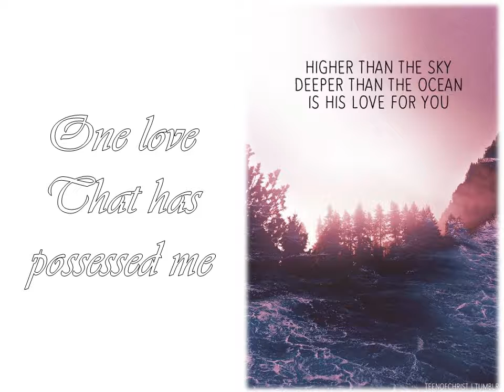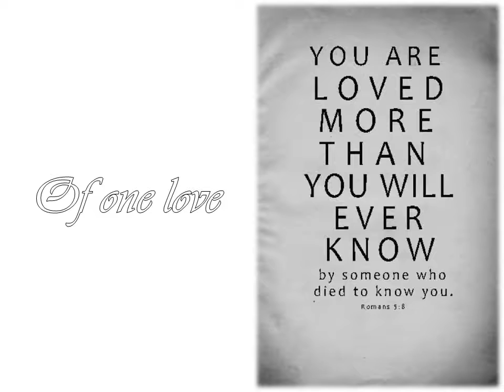One Song - Christian Perspective